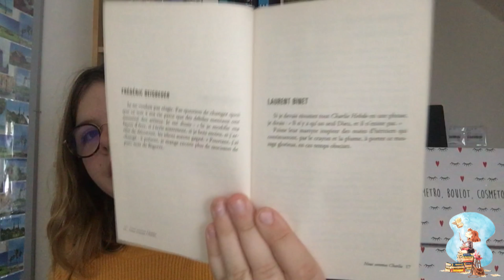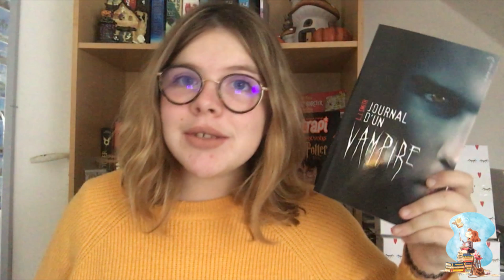Book Haul Marie Septembe et Octobre 2018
Hey, moi c'est Marie j'ai 15 ans, je suis passionnée de lecture, de séries, de figurines pop et de dessin. Généralement très bavarde, un peu folle mais déterminée et passionnée. Aujourd'hui je vous retrouve pour vous faire mon Book Haul du mois de Septembre et Octobre 2018  !

Les livres d'ont je parle :

- Queen's Knight tome 1, de Kim Kang-Won
- Queen's Knight tome 2, de Kim Kang-Won
- Queen's Knight tome 3, de Kim Kang-Won
- Queen's Knight tome 4, de Kim Kang-Won
- Queen's Knight tome 5, de Kim Kang-Won
- Queen's Knight tome 6, de Kim Kang-Won
- Les fleurs du mal, de Baudelaire
- Princesse 2.0, de Andy
- Nous sommes charlie , de 60 auteurs différents
- Journal d''un vampire tome 1, de L.J. Smith
- Tara Duncan tome 3, de Sophie Audouin-Mamikonian
- Tara Duncan tome 4, de Sophie Audouin-Mamikonian
- Tara Duncan tome 5, de Sophie Audouin-Mamikonian

Vous pouvez nous retrouver sur :
Mon Livraddict :  Lectrice_tout_simplement